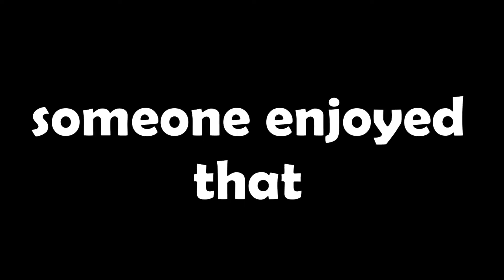FALL GUYS is FREE (funny moments)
Fall guys is free so it is time to play and scream at this game as it makes a comeback!

(tags) -ignore

The new fall guys free for all season is insane! I love the new fame path with the new godzilla skin, and we got new crown ranks with the golden dragon and marbellous in it! Fall Guys is now free to play free for all on all platforms except for mobile. Fall Guys on switch, Fall Guys on Xbox, Fall Guys on PS4, Fall Guys on PS5. We're getting some awesome events soon in Fall Guys from Epic Games including the new Fall Guys x Halo collab which looks super cool! Possibly a Fortnite x Fall Guys collab soon too since Epic Games owns everything now. Hex-A-Ring, Volleyfall, Speed Circuit, Track Attack, Bounce Party, The Swiveller, and Blast Ball are all amazing new levels in Fall Guys! Fall Guys is no loner a dead game it's finally alive game! I can't wait to see what new updates we're gonna get. Apparently Epic Games may be releasing weekly Fall Guys updates and if that's true that would be insane! Fall Guys in 2022! Fall Guys season 1 is amazing! Fall Guys season 7 is amazing! Fall Guys free for all is amazing! Fall Guys season 1 free for all! Fall Guys ss1